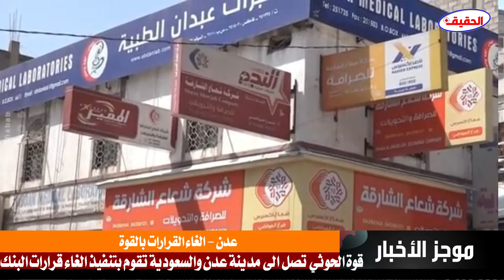قوة الحوثي تصل الى مدينة عدن بمساعدة القوات السعودية وبأوامر ملكية عاجلة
بدأت قوات عسكرية ممولة من السعودية في العاصمة المؤقتة عدن اجراءات تنفيذ قرار مجلس القيادة الرئاسي تأجيل قرارات البنك المركزي اليمني في العاصمة المؤقتة عدن الرامية الى تضييق الخناق اقتصاديا على الجماعة واجبارها على وقف هجماتها البحرية والاستجابة لجهود السلام وفق المرجعيات الثلاث للشرعية اليمنية.
أكدت هذا صور متداولة على منصات التواصل الاجتماعي تظهر انتشار قوات تابعة لما يسمى الوية العاصفة الممولة مباشرة من السعودية بقيادة اوسان العنشلي في عدن لمباشرة اعادة فتح البنوك الستة التي كان البنك المركزي اليمني اعلن ايقافها وسحب تراخيص العمل منها والغاء ارتباطها بنظام السويفت المالي الدولي.
وأفادت مصادر محلية في عدن أن قوات العاصفة نفذت حملة داعمة لمباشرة تنفيذ تأجيل قرارات البنك المركزي التي كانت اتخذها بحق ستة بنوك لمخالفتها تعليمات نقل مقراتها الرئيسية من صنعاء إلى عدن في إطار مساعي البنك لتعزيز سيطرته على النظام المالي في المناطق الخاضعة لسيطرة الحكومة المعترف بها دوليا.
منوهة إلى أن البنوك الستة التي جرى ايقافها في وقت سابق وسحب تراخيصها تعد من كبرى البنوك في البلاد وتسبب في شلل للحركة المالية في العاصمة المؤقتة عدن ما أدى إلى تفاقم معاناة المواطنين الذين واجهوا صعوبات كبيرة في سحب ودائعهم وتحويل الأموال وإجراء المعاملات المالية الأخرى حسب تعبيرها.
ــــــــــــــــــــــــــــــــــــــــــــــــــــــــــــــــــــ
مرحبًا بكم في قناتنا لمتابعة آخر الأخبار العاجلة من اليمن والعالم العربي! في هذا الفيديو، سنغطي أهم التطورات في اليمن اليوم، بما في ذلك أخبار اليمن العاجلة حول الحرب في اليمن وتأثيرها على الوضع الإنساني في اليمن. سنتحدث عن دور الحوثيين اليمن في الصراع الحالي وآخر المستجدات من الأمم المتحدة اليمن بشأن جهود المساعدات اليمن ومساعي تحقيق سلام اليمن. لا تفوتوا متابعة اليمن مباشر للحصول على تحديثات فورية.

سننتقل أيضًا إلى منطقة البحر الأحمر ونستعرض أحداث غزة والتطورات السياسية في العالم العربي اليوم، مع التركيز على أخبار الشرق الأوسط والأحداث العربية العاجلة. سنناقش السياسة في العالم العربي وتأثير اقتصاد الشرق الأوسط على المنطقة، بالإضافة إلى تسليط الضوء على الثورات العربية والأزمات العربية.

وفي قسمنا الدولي، سنغطي أخبار العالم اليوم ونتحدث عن أبرز الموضوعات في السياسة الدولية والاقتصاد العالمي. سنوافيكم بآخر أحداث العالم العاجلة، ونلقي نظرة على تأثير التغير المناخي على الصعيد العالمي. كما سنتناول أهم الصراعات العالمية والأخبار العاجلة التي تهم الجميع.

ــــــــــــــــــــــــــــــــــــــــــــــــــــــــــــــــــــــــــــــ
ــــــــــــــــــــــــــــــــــــــــــــــــــــــــــــــــــــــــــــ
تابعنا على قناة الحقيقة في تليجرام نقوم بنشر جميع القضايا العالمية والاخبار العربية واليمنية
ــــــــــــــــــــــــــــــــــــــــــــــــــــــــــــــــــــــــــــ
ـــــــــــــــــــــــــــــــــــــــــــــــــــــــــــــــــــــــــــــــــــــــــــــــــــــــــــــــــــ
ـــــــــــــــــــــــــــــــــــــــــــــــــــــــــــــــــــــــــــــــــــــــــــــــــــــــــــــــــــ
تابعنا على الفيسبوك
ـــــــــــــــــــــــــــــــــــــــــــــــــــــــــــــــــــــــــــــــــــــــــــــــــــــــــــــــــــ
اخبار اليمن
اخبار اليوم
أخبار اليمن العاجلة
الحرب في اليمن
آخر أخبار اليمن
الحوثيين اليمن
الوضع الإنساني في اليمن
الأمم المتحدة اليمن
المساعدات اليمن
سلام اليمن
اليمن مباشر
البحر الاحمر
احداث غزة
العالم العربي اليوم
أخبار الشرق الأوسط
الأحداث العربية العاجلة
السياسة في العالم العربي
اقتصاد الشرق الأوسط
الثورات العربية
الأزمات العربية
أخبار العالم اليوم
السياسة الدولية
الاقتصاد العالمي
أحداث العالم العاجلة
التغير المناخي
الصراعات العالمية
الأخبار العاجلة
اخبار اليمن العاجلة الان خلال نصف ساعة
باب المندب
اليمن والسعوديه
اليمن والامارات
الانتقالي الجنوبي والشرعية اليمنية
احمد علي صالح وطارق صالح
حراس الجمهورية طارق صالح
الوضع في اليمن
ـــــــــــــــــــــــــــــــــــــــــــــــــــــــــــــ
Yemen news
today's news
Yemen breaking news
The war in Yemen
Latest news of Yemen
Houthis Yemen
The humanitarian situation in Yemen
United Nations Yemen
Aid Yemen
Peace be upon you, Yemen
Yemen live
The Red Sea
Gaza events
The Arab world today
Middle East News
Breaking Arab events
Politics in the Arab world
Economy of the Middle East
Arab revolutions
Arab crises
World news today
The International Politics
International Economy
Breaking world events
Climate change
Global conflicts
breaking news
Yemen breaking news now within half an hour
Bab al-Mandab
Yemen and Saudi Arabia
Yemen and the Emirates
The Southern Transitional Council and Yemeni legitimacy
Ahmed Ali Saleh and Tariq Saleh
Guards of the Republic Tariq Saleh
The situation in Yemen